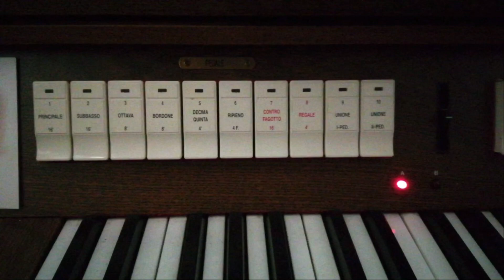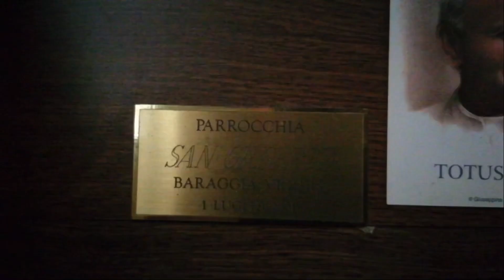~Santo Zairese~ - L’organo della Chiesa Parrocchiale della Baraggia (VA)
Viggiù (VA), frazione Baraggia
Chiesa Parrocchiale di San Giuseppe Sposo

Organo elettronico Ahlborn - Mondaino 2001
Modello "SL 250"

~Santo Zairese~ (Musica sacra di Zaire)

Mi scuso per alcuni errori, ma sono ancora inesperto :)

Video dedicato ad Alessio, che ringrazio per avermi ripreso mentre suonavo!